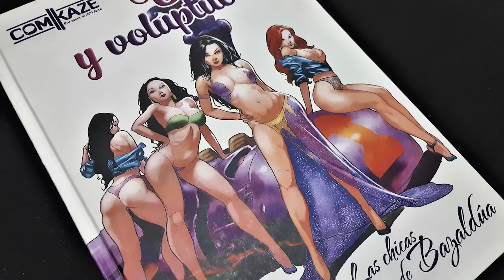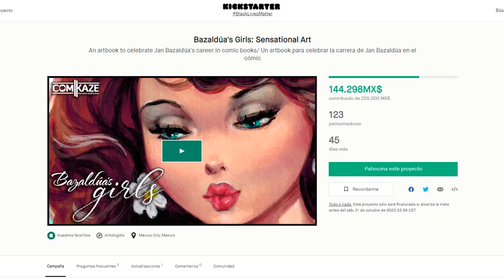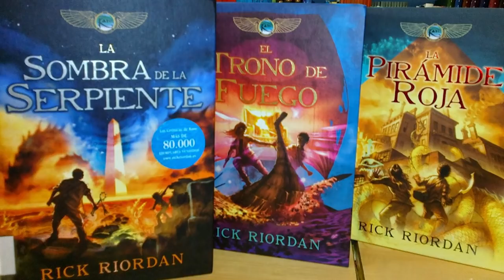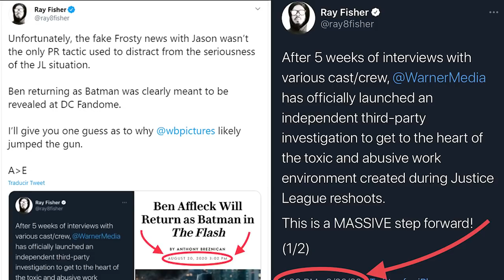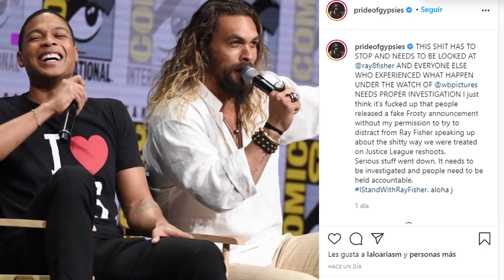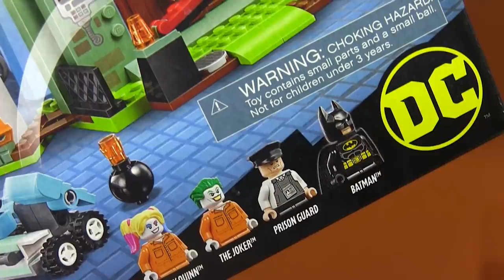“Regreso de Batfleck fue un TRUCO” Kang el Conquistador en Ant-Man 3, Luke Cage y Iron Fist a Marvel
¡Ray Fisher no está solo! Spider-Man Miles Morales gameplay para PS5, 'Happy Death Day 3' tendra tercera parte. Y más.